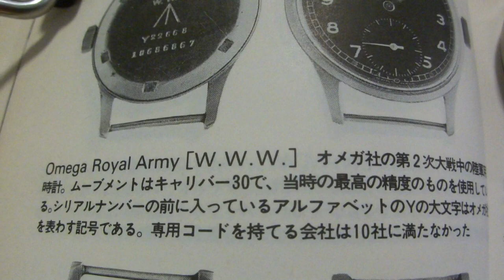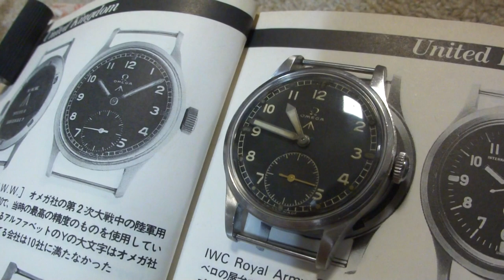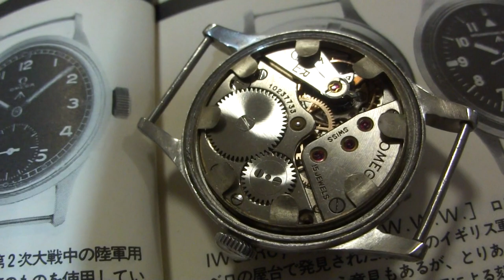OMEGA MILITARY WATCH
オメガのブロードアロー↓のマークのあるWWWミリタリーウオッチです、スクリューバック式　手巻きの３０ｍｍキャリバー仕様
SSモデル